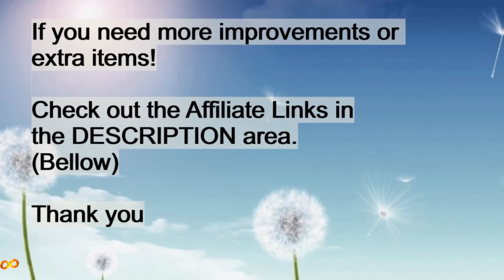✅🚲Best Bicycle Compilation [Tricks Stunts Wheelie Prank] Cycling - BikeTik Tok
✔Commuter Bike

✔Bike Helmet

✔Bike Handlebar Bag

✔Bike Lock

✔Bike Lights Rechargeable

Images label for reused from Google.

Carlos